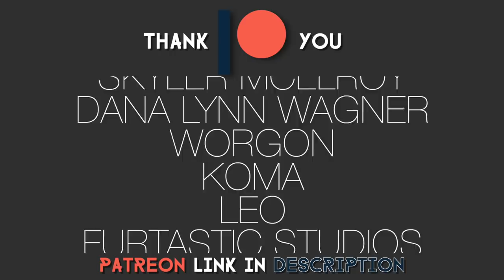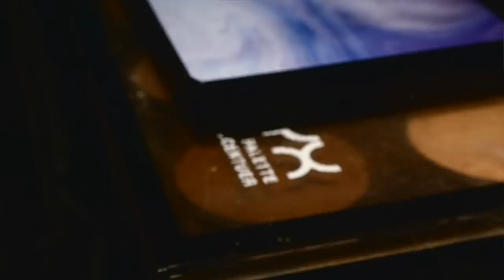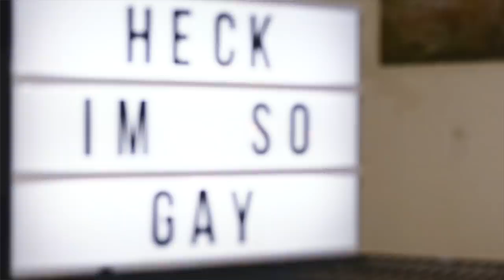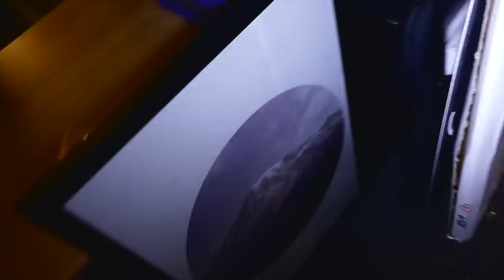THROWING OUT EVERYTHING I OWN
So... I may have a bit of a problem I've never mentioned before.

1. Classic -by Joakim Karud

2. Longest Days -by Baoj

3. Belvedere -by Greemz

4. Should I Be -by DJ Quads
5. Extraordinaire -by DJ Quads

6. Sthlm Sunset -by Ehrling

Ikideru Shep 💜
Chazzy Wolf
Tanukiama
Alban Nightfury
Pencer Pine
Hazridge
Taiotee
Snooper
BooshieBoo
Evy
FeralPup
Sax
Andy @Archwhite
Mitchell Quinn
Logan Murrow
Ryker James
VampyreBlue
Lichtwolf
LynaFox
Shannon Cleveland @misskeybladezzz
Lachlan Halliwelli
Rosepetals
Rarushi Tategami
Viper
SassieCassie
FailedOfferings
Skyler McElroy
Dana Lynn Wagner
Worgon
Koma
Leo
Furtastic Studios
AntiBlueFox
James Hefel @felofHe
Alex Söres
David J. Sellinger
Melissa Edwards @SkipZoomHop
SchizoBug